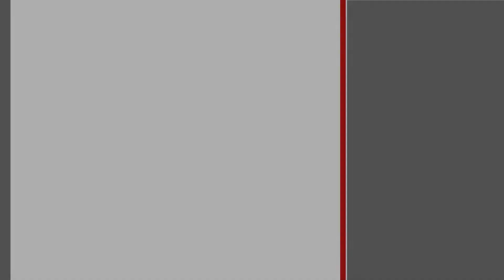Квартира в блокированном доме. Каменецкий район, г. Каменец | АЛЬТЕРНАТИВА. Недвижимость Бреста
Привалова Диана Станиславовна | Приходите к нам в офис – СОВЕТСКАЯ, 51 | БРЕСТ

Трехкомнатная квартира в блокированном жилом доме 1959 года постройки в Каменце. Дом из строительного бруса, фасад утеплен минеральной ватой и обшит виниловым сайдингом; кровля – металлочерепица яркого оттенка. Установлены стеклопакеты, окна выходят на разные стороны; межкомнатные двери – из массива дерева. Общая площадь 66,6 кв.м, жилая 39,2 кв.м. Рациональная смежная планировка, где большая гостиная 21,8 кв.м. является проходной комнатой, а две спальни уютно изолированы, кухня 7,6 кв.м, совмещенный санузел и коридор.

В оформлении внутреннего пространства преобладают спокойные тона и плавные линии. В комнатах произведен ремонт с использованием качественных материалов: подвесные потолки из гипсокартона 2,7 м со встроенной подсветкой, в отдельных помещениях - окрашены краской, полы – ламинат и плитка, стены оклеены обоями, в кухне присутствуют фрагменты каменной кладки. Для облицовки ванной комнаты использована современная плитка динамичного дизайна, установлена качественная сантехника, душевая кабина. Комнаты обставлены корпусной мебелью, в кухне – угловой гарнитур с бытовой техникой.

Коммуникации: электричество, газ (отопление – газовый котел), водоснабжение, - централизованные, канализация - автономная.

Земельный участок площадью 0,0956 га огорожен по периметру забором, в глубине двора находятся блочный гараж, летняя кухня с камином и помещение для бани. Вся инфраструктура в шаговой доступности, поблизости остановки общественного транспорта.

Обращайтесь, - всегда рады общению с вами!